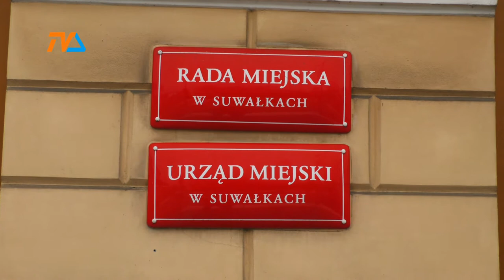Plaga bezdomności. |TVSUWAŁKI